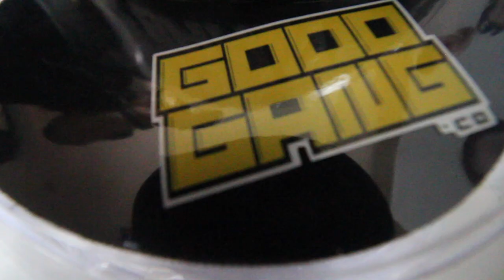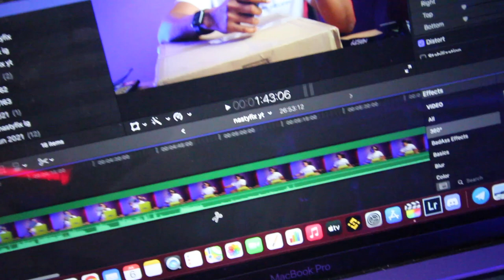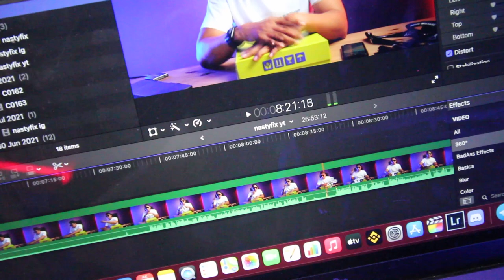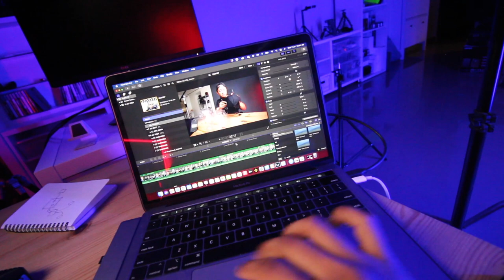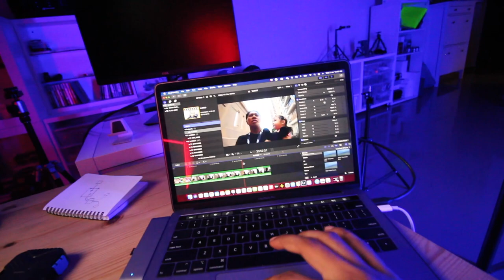AKU KENA KOMPAUN RMX,XXX SEBAB.. | APA YG BEST SGT AYAM GEPUK?? | VLOG⁴ 27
My FB Gaming Live Stream Everyday!
Follow me on other social media platforms!

MY GEAR!

My tripod:
Manfrotto 1:
Manfrotto 2:
Sony :

My Vlog setup:
Ulanzi case:
Gopro extend mic:

Dell Monitor
Ram
CPU
GPU
Video Card
Sound Card
Headset

IMac
Headset
Cardslot :
External Harddisk

EXTRA:
16TB Cloud :
Electric Skateboard :
Electric Scooter :
Macbook Big :
Macbook Small :
Apple Watch :
Samsung Watch :
Youtube counter watch :
Soundcard V8